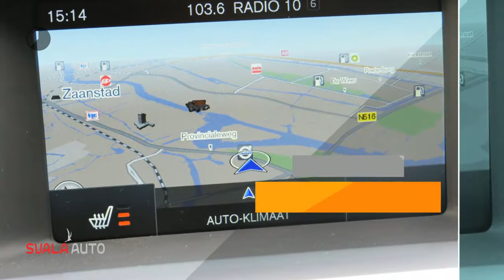Volvo V60 D6 AWD Twin Engine - Summum - 15% bijtelling!